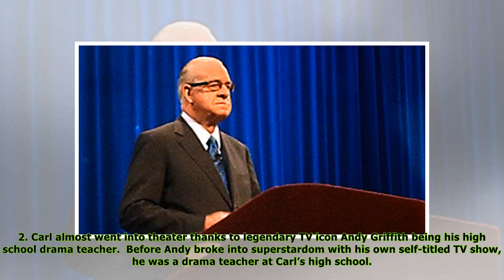Carl Kasell Dead: 5 Things To Know About The Longtime NPR Newscaster Who Died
title}
So sad! For over thirty years Carl Kasell‘s smooth baritone voice delivered the news on NPR and he even brought humor as the host of the weekly quiz show Wait Wait…Dont’ Tell Me. He retired from radio...